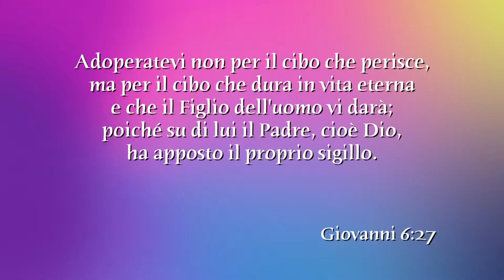Mercoledì 5 Ottobre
L’AMBIZIONE DI GRANDI OBBIETTIVI
Adoperatevi non per il cibo che perisce, ma per il cibo che dura in vita eterna e che il Figlio dell'uomo vi darà; poiché su di lui il Padre, cioè Dio, ha apposto il proprio sigillo. (Gv. 6:27)
Breve meditazione gio